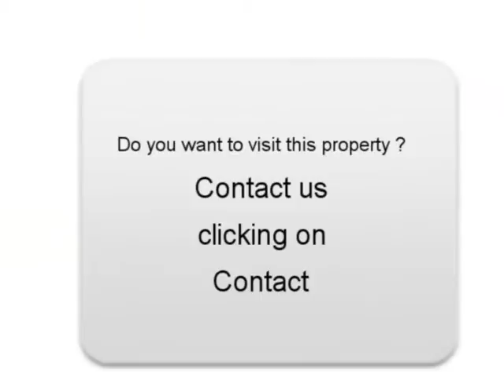Sale one Hyundai Santa Fe Boulogne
For sale at  Boulogne  Used car Hyundai Santa Fe of 72500 Km.
used motors Autoenvideo : Sale one Hyundai Santa Fe  Boulogne  Vendée